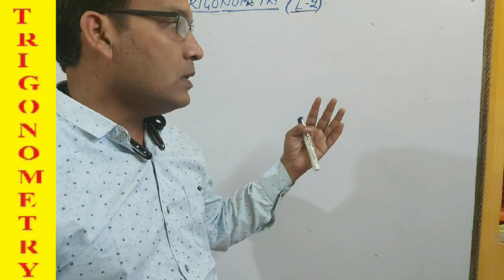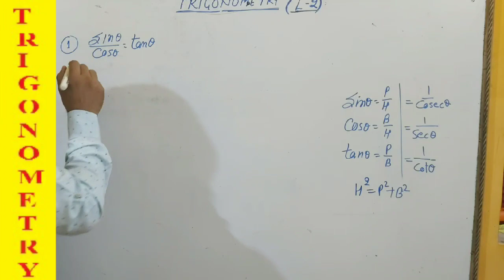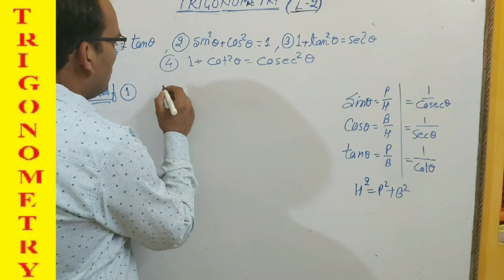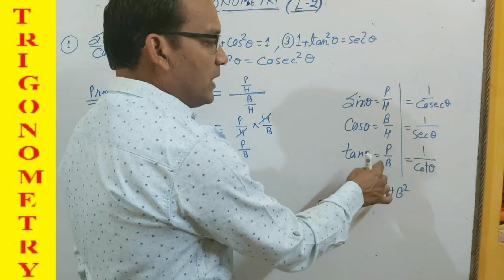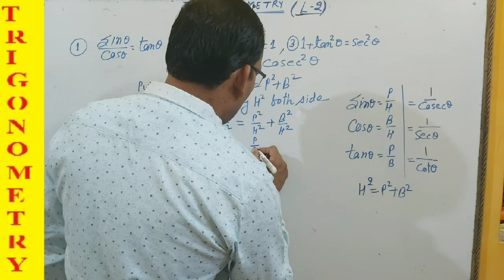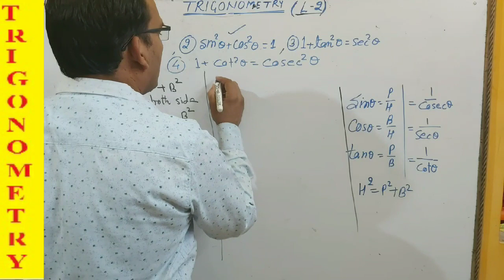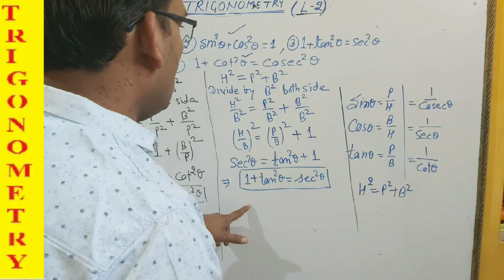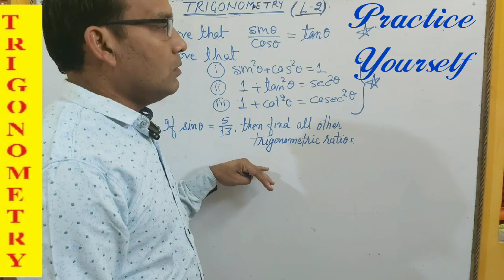Trigonometric Identities proof Lecture 2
Proof of trigonometric identities for beginners..